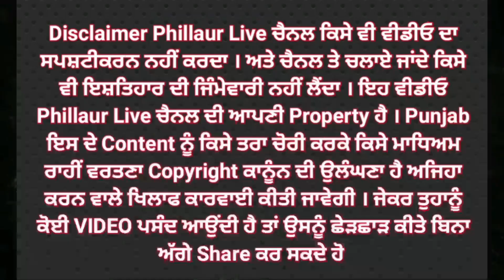ਅੰਮ੍ਰਿਤਸਰ ਚ ਦੇਰ ਰਾਤ ਭਾਜਪਾ ਆਗੂ ਦੇ ਘਰ ਦੇ ਬਾਹਰ ਦੋ ਅਣਪਛਾਤੇ ਵਿਅਕਤੀਆਂ ਨੇ ਚਲਾਈਆਂ ਗੋਲੀਆਂ ਗੋਲੀਆ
ਅੰਮ੍ਰਿਤਸਰ ਚ ਦੇਰ ਰਾਤ ਭਾਜਪਾ ਆਗੂ ਦੇ ਘਰ ਦੇ ਬਾਹਰ ਦੋ ਅਣਪਛਾਤੇ ਵਿਅਕਤੀਆਂ ਨੇ ਚਲਾਈਆਂ ਗੋਲੀਆਂ

ਗੋਲੀਆਂ ਚਲਾਉਂਦਿਆਂ ਦੀ ਨੌਜਵਾਨਾਂ ਦੀ ਸੀਸੀਟੀਵੀ ਵੀਡੀਓ ਵੀ ਆਈ ਸਾਹਮਣੇ

ਪੁਲਸ ਕਰ ਰਹੀ ਹੈ ਪੂਰੇ ਮਾਮਲੇ ਦੀ ਜਾਂਚ